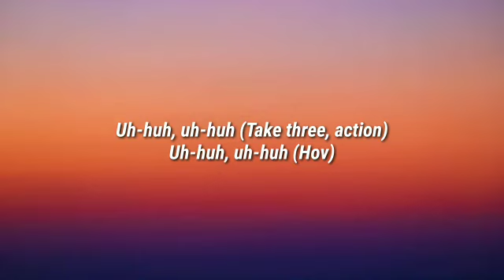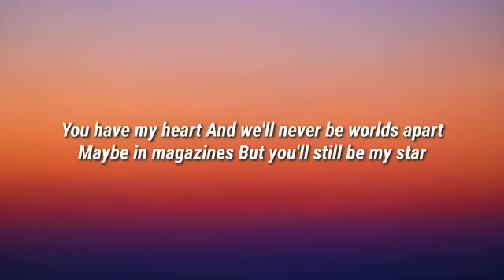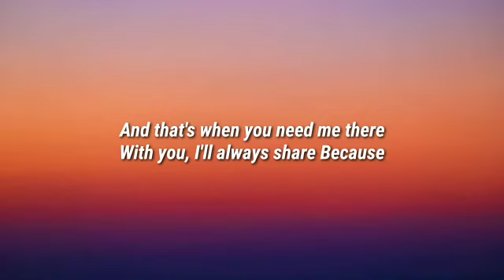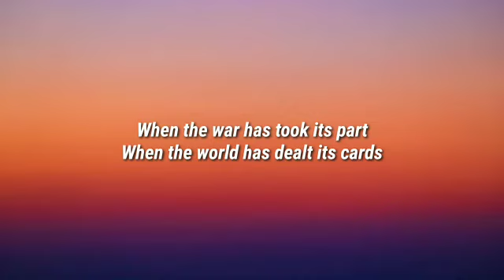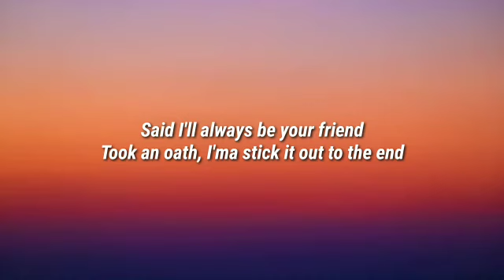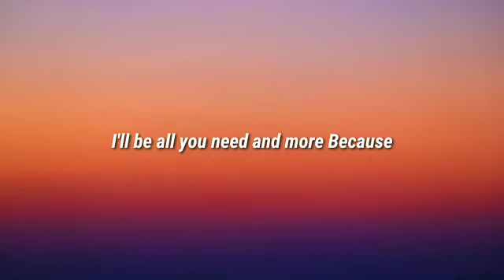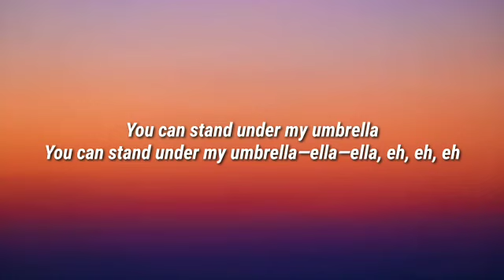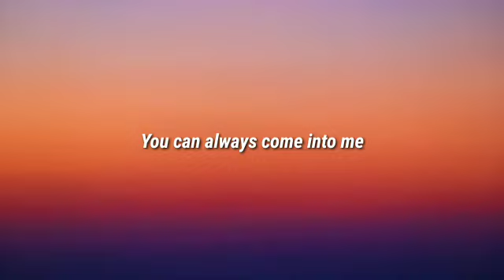Rihanna - Umbrella (Lyrics) ft. JAY-Z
Lyrics
Uh huh, uh huh
Yeah, Rihanna

Because

Because

Because